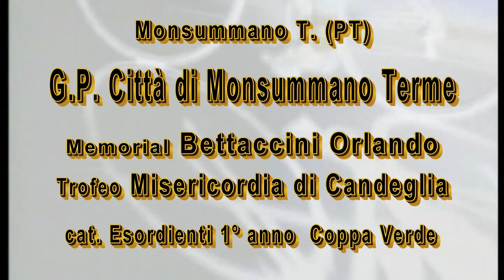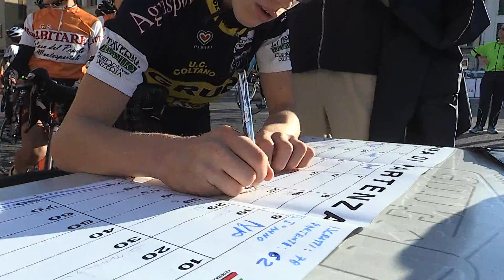G.P. Città di Monsummano T. Esordienti Maschi 1° anno (25/09/2016)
25/09/2016